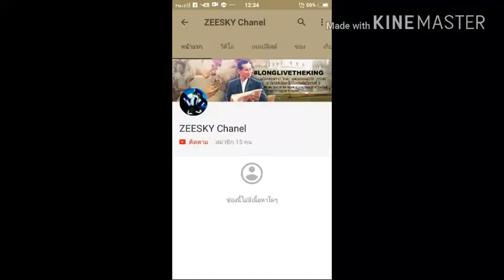Aether Resource Pack รีซอร์สแพ็คสวรรค์ใน Minecraft PE 0.17.0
ใช้ได้ กับ 0.16 และ 0.17

ผมนำแมพและเท็กเจอร์แพ็ค ของ 0.8.1 มารีเมคใหม่รวมทั้งเพิ่มอะไรหลายๆอย่างเค้าไป
😃สำหรับคนที่จะรีวิวต่อ ช่วยให้เครดิดผมด้วย
แล้วก็ Tommy82  ด้วยนะคับ
Tommy32 Tread

กระผม Tham TV ขอรับ เป็นแชแนลแคส เกมต่างๆส่วนใหญ่จะเป็น Minecraft PE ขอรับ

โทรศัท์ที่ใช้ : Vivo Y31L
ตัวบันทึกวิดีโอ : ภาพหน้าจอพิเศษ
ตัวตัดต่อวิดีโอ : Youtube Editor,viva